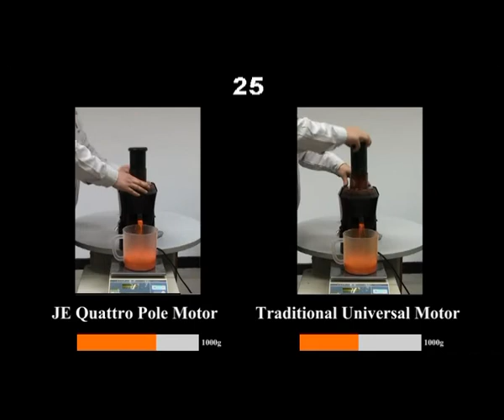New Universal Motor Technology for Kitchen and Bar Blenders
Quattro Pole Motor Set New Standard for Power Density and Energy Efficiency
- Quattro Pole technology delivers more power in a smaller package than conventional universal motors.
- 30 percent higher torque at low speeds or 30 percent higher speed with more power for a wide range of food preparation options.
- Improved blender design options with more compact Quattro Pole motors.